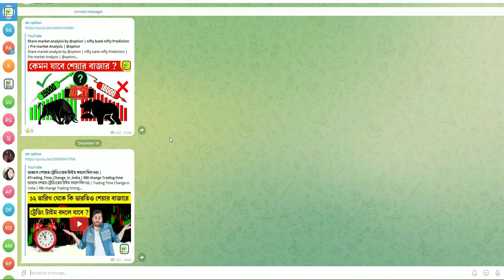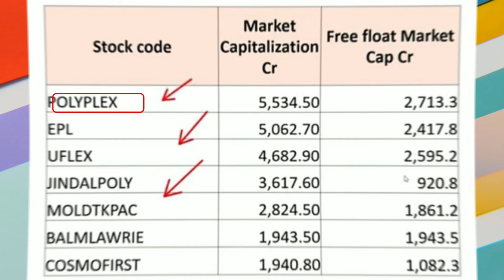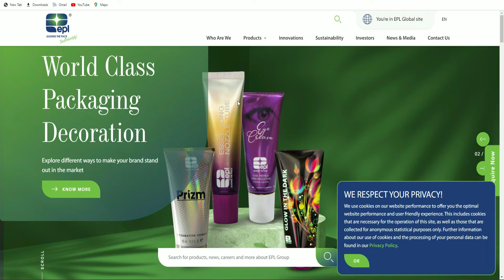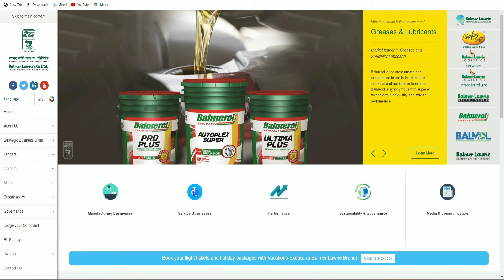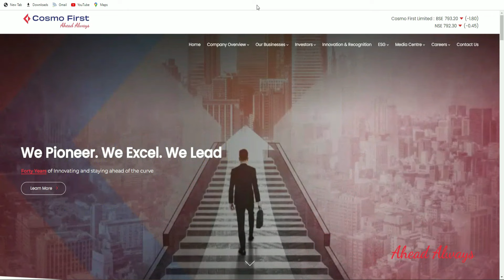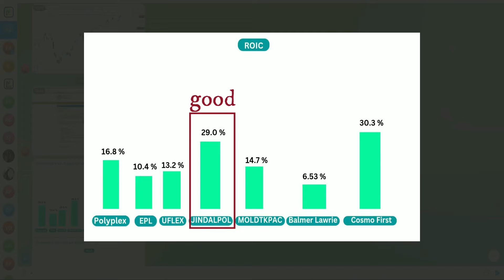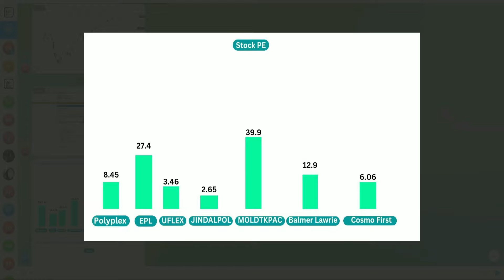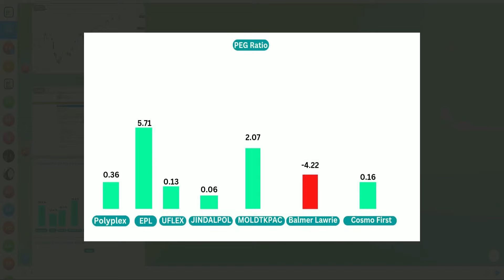Packaging সেক্টরের তিনটি দুর্দান্ত Stocks | Top 3 Packaging Company Analysis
শেয়ার বাজার | শেয়ার মার্কেট | শেয়ার বাজারে বিনিয়োগ | শেয়ার বাজারে টাকা কামানোর উপায় | শেয়ার বাজারে বিনিয়োগ করার নিয়ম | শেয়ার বাজার শিখতে চাই | স্টক মার্কেট  | ভালো শেয়ার চেনার উপায় | শেয়ার বাজার ব্যবসা কিভাবে করে  | Earn money by share market  | earn money by stock market  | stock market in bengali | Technical analysis bangla

🟩Topic Coverd :

best multibaggers
best multibaggers for 2022
polyplex share analysis
polyplex corporation limited analysis
jindal stainless share analysis
uflex share analysis
Jindal poly share price

Will bank nifty fall tomorrow on 12 December 2022
What is the bank nifty analysis for tomorrow
is bank nifty will grow tomorrow
how will bank nifty open tomorrow
what is the bank nifty prediction for tomorrow
will bank nifty crash tomorrow
what are the levels for bank nifty for tomorrow
can we sell nifty bank share tomorrow
what are the levels in bank nifty for tomorrow
how to predict bank nifty tomorrow
what will happen in bank nifty tomorrow
how to buying tomorrow expiry nifty bank nifty
how will bank nifty open tomorrow bangla
how i made 81k from bank nifty and trade plan for tomorrow expiry